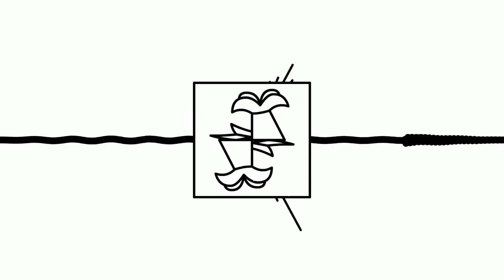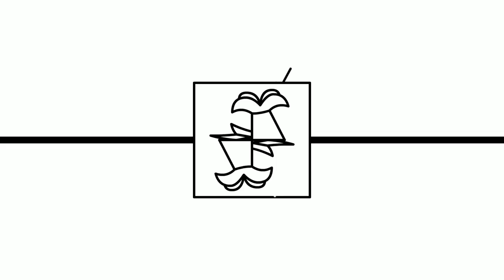Uncanny Feelings For - irfanlol1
the bpm is 123.456, just in case you can't find the bpm since it's too specific
i also updated the audio so something sampled from the broadcast system is now gone and being replaced

Effect author credits:

Youlean Oscilloscope - Youlean

Dubswitcher Inverter - Dubswitcher